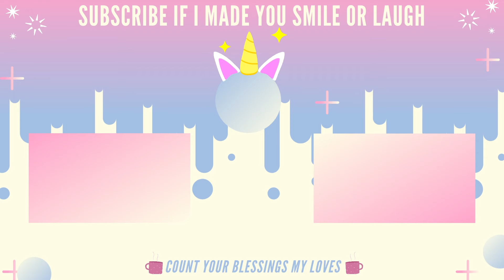ANIMAL (2023) Movie REACTION!! | (PART 1/2) | Ranbir Kapoor | Bobby Deol | FIRST TIME WATCHING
Welcome back to the channel! Here is my reaction to:

*Animal (2023) PART 1/2 Reaction*

The son of a wealthy, powerful industrialist returns to India and undergoes a remarkable transformation as he becomes consumed by a quest for vengeance against those threatening his father's life.

Here is my reaction to Animal PART 1♥︎

Intro: 0:00
Reaction: 02:35
Outro: 54:06